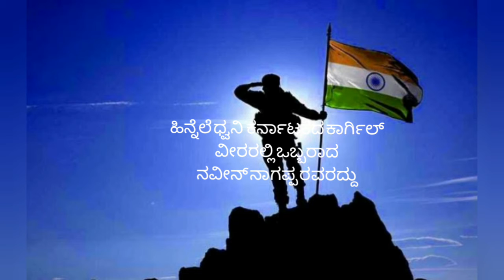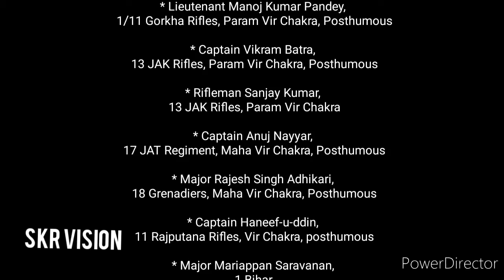KARGIL DAY _ ಕಾರ್ಗಿಲ್ ದಿನಾಚರಣೆ_BEHIND THE WAR_ಯುದ್ಧದ ಹಿಂದೆ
(ಭಾಗ 2 ರಲ್ಲಿ ಮುಂದುವರಿಯುವುದು. Will continue in 2nd part)

ಕಾರ್ಗಿಲ್ ದಿನಾಚರಣೆ, ಕಾರ್ಗಿಲ್ ವಿಜಯೋತ್ಸವ,

**How, when and where

July 26. It was on this day 21 years ago that the Indian Army recaptured all the Indian posts in Kargil that had been occupied by Pakistan's army. Since then, July 26 has been observed annually to commemorate the sacrifices made by soldiers in this war. Here's all you need to know about the Kargil war:

* The war took place between May and July of 1999 in Jammu and Kashmir's Kargil district.
* The conflict is believed to have been orchestrated by the then Pakistan army chief General Pervez Musharraf without the knowledge of the then Pakistan Prime Minister Nawaz Sharif.

* It began with the infiltration of both Pakistani troops and terrorists into Indian territory.
* The infiltrators positioned themselves in key locations that gave them a strategic advantage during the start of the conflict.
* Based on information from local shepherds, the Indian Army was able to ascertain the points of incursion and launch "Operation Vijay".

Vijay Diwas

The Army declared the mission successful on July 26, 1999; since then the day has been celebrated annually as Kargil Vijay Diwas

Casualties

The victory came at a high price. The official death toll on the Indian side was 527, while that on the Pakistani side was between 357 and 453.

The war

* Because the Pakistani soldiers and terrorists had positioned themselves at higher altitudes, it gave them an advantage in combat, as they could fire down at advancing Indian troops.
* Pakistan shot down two Indian fighter jets while another fighter jet crashed during the operation.
* Pakistan asked the US to intervene, but then President Bill Clinton declined to do so until Pakistani troops were withdrawn from the Line of Control.
* As Pakistani troops withdrew, the Indian armed forces attacked the rest of the outposts, managing to get back the last of them by July 26.

* Pakistan initially denied any role in the conflict, saying India was facing off with "Kashmiri freedom fighters." However, it later awarded its soldiers medals for the conflict, removing any doubt of its involvement.

* India increased its defence spending in the budget presented the year after the Kargil war, but it also resulted in procurement irregularities, like the one in the purchase of coffins for the soldiers who died in combat.

Gallantry awards:
A number of Indian soldiers earned awards for gallantry. Four Param Vir Chakras and 11 Maha Vir Chakras were awarded.

* Grenadier Yogendra Singh Yadav, 18 Grenadiers, Param Vir Chakra

* Lieutenant Manoj Kumar Pandey, 1/11 Gorkha Rifles, Param Vir Chakra, Posthumous

* Captain Vikram Batra, 13 JAK Rifles, Param Vir Chakra, Posthumous (In pic)

* Rifleman Sanjay Kumar, 13 JAK Rifles, Param Vir Chakra

* Captain Anuj Nayyar, 17 JAT Regiment, Maha Vir Chakra, Posthumous

* Major Rajesh Singh Adhikari, 18 Grenadiers, Maha Vir Chakra, Posthumous

* Captain Haneef-u-ddin, 11 Rajputana Rifles, Vir Chakra, posthumous

* Major Mariappan Saravanan, 1 Bihar,
Vir Chakra, Posthumous

* Squadron Leader Ajay Ahuja, Indian Air Force, Vir Chakra, Posthumous

* Hawaldar Chuni Lal, 8 JAK LI, Vir Chakra. Also awarded Sena Medal for gallantry and posthumously awarded Ashok Chakra as a Naib Subedar.